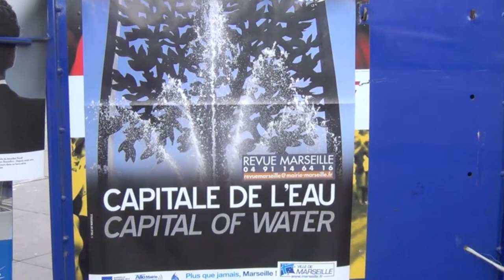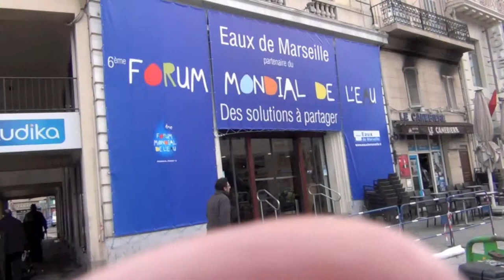Marseille Les Carmes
MARSEILLE  La CANEBIERE